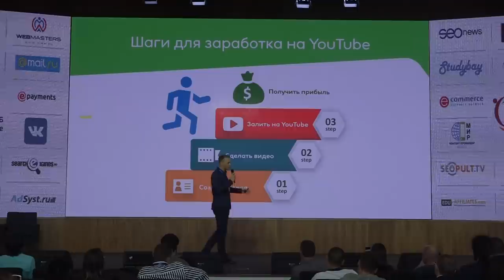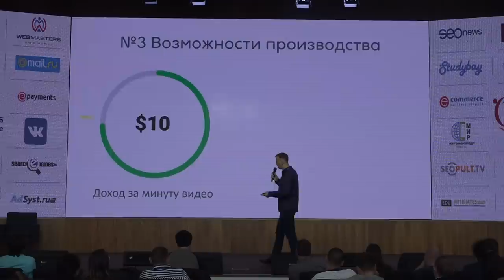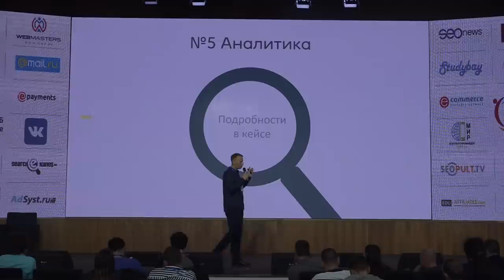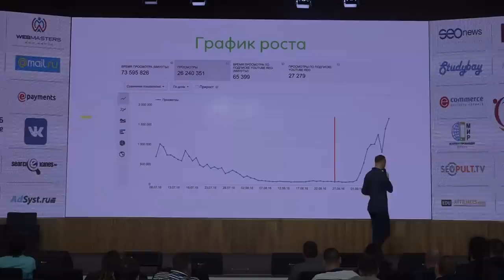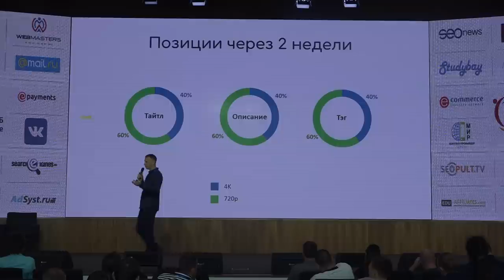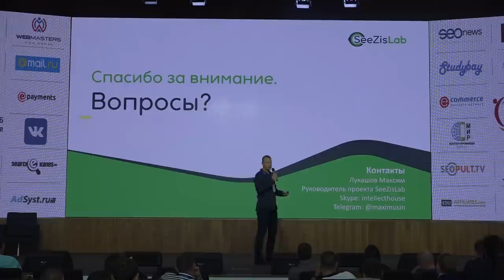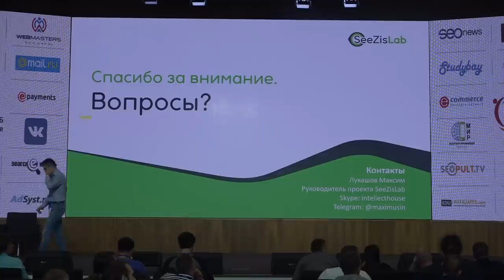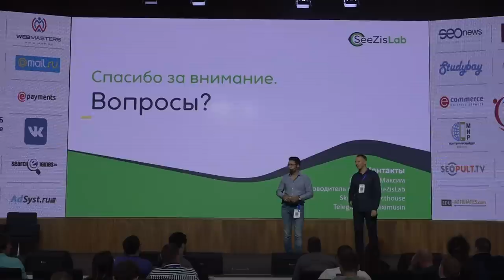Успешная работа с YouTube на примере кейса: до 1 млн просмотров в день за полтора месяца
Максим Лукашов, Руководитель проекта SeezisLab SeeZis Media

Успешная работа с YouTube на примере кейса: до 1 млн просмотров за полтора месяца

- Интересное про YouTube
- Проблемы у создателей видео контента
- Кейс успешного канала
- Инструмент для расширенной аналитики youtube каналов
- Мифы и эксперименты: 3+ реальных SEO эксперимента с YouTube.
Запись выступления в Казани на SEOconf 2016